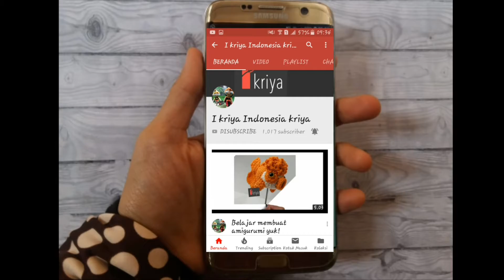Cara merajut tali spiral untuk tas rajut(tutorial)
Tutorial untuk membuat tali spiral untuk tas rajut menambah kecantikan tas rajut yang kamu buat.